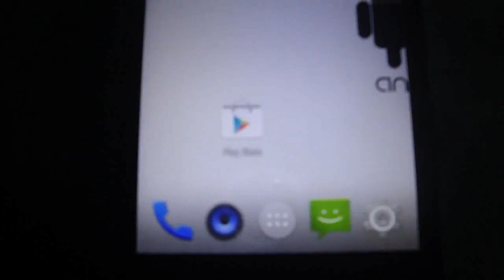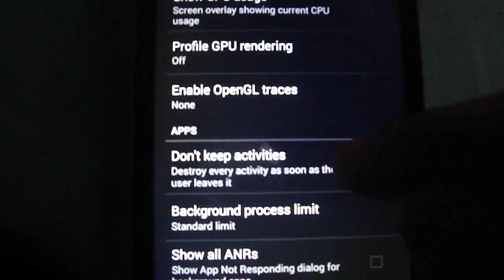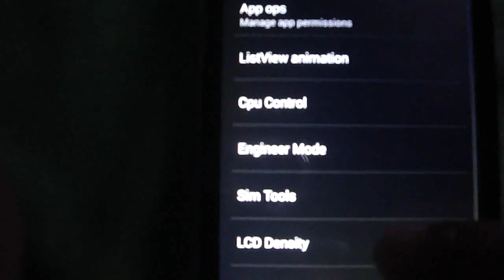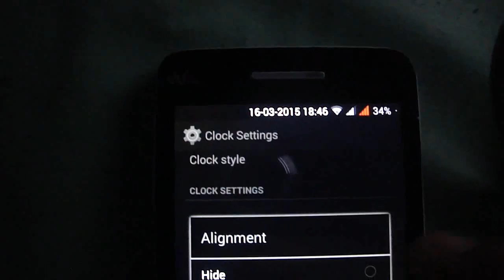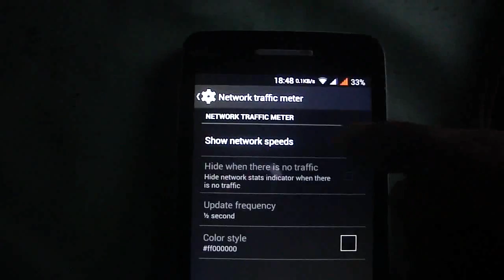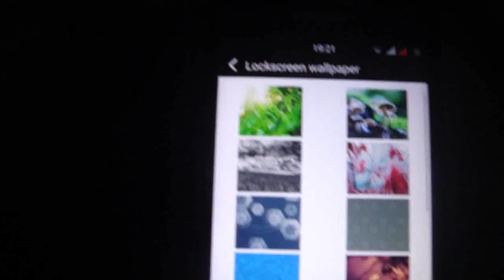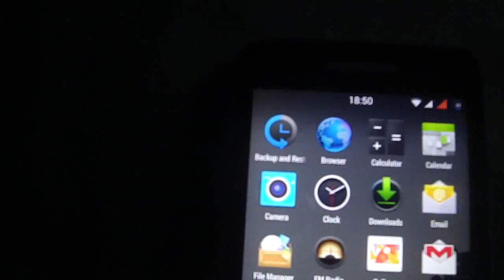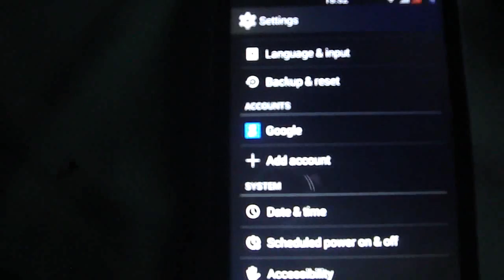ANSP KITKAT WIKO RAINBOW,MICROMAX A120,MY PHONE AGUA RIO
Wiko Rainbow,MyPhone Agua Rio,MicromaxA120 C2C,Explay Fresh ,QMobile i9,BLU Studio 5.0 C HD BQ AQUARIS 5.7, GmDiscovery, Elife E3, Life Play, MTK,XOLO Q3000
___thanks to yavuz21 for this great rom___

DOWNLOAD Wiko Rainbow,BLU Studio 5.0 C HD, Explay Fresh, MicromaxA120 C2C, MyPhone Agua Rio, QMobile i9

WIKO RAINBOW AND CLONES TUTORIALS AND FILES

SOME OF OUR CUSTOM ROMS